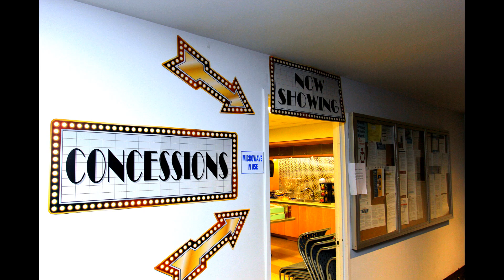Dec17+Jan 2018 Birthday Celebration NatGrd 16th Fl Metrotech Bklyn NY Jan 26 2018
This is another  photo album of  a birthday celebration at National Grid Call Center in Metrotech Bklyn NYC  16th floor - on Jan 26 2018- for Dec2017 +Jan 2018 birthdays... These images shot on a Canon 60D  DSLR  digital camera.  These were 32 images that are included in this album ..
We did this at least one other time while I was working at the call center at Metrotech Bklyn  NYC...
I hope you enjoy this presentation and happy new year 2022 to all.
Everyone be safe from covid and all  the other safety and health issues of 2022...

Richard   Jan 21 2022